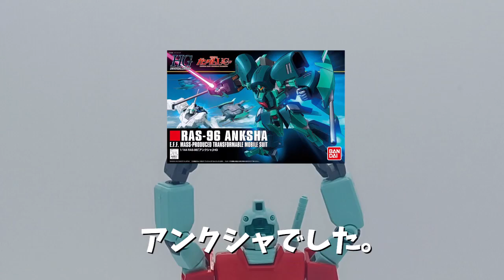【10/1】ガンプラ再販品を求めて自宅周辺にある家電量販店を廻る。